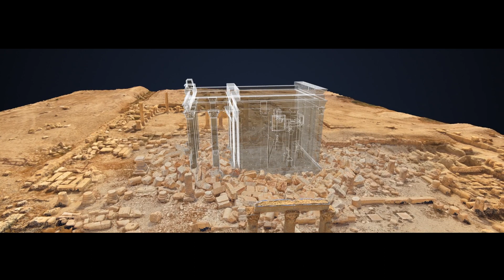Cités Millénaires - Exposition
Palmyre, Alep, Mossoul, Leptis Magna : des noms qui résonnent comme les symboles millénaires du fabuleux patrimoine du monde arabe. Mais aussi comme autant de sites martyrs, défigurés par la folie ou la rapacité des hommes, ou menacés par leur négligence et par l’injure du temps. Les voici ressuscités le temps d’une exposition, au fil d’un voyage virtuel et d’une spectaculaire mise en scène immersive…